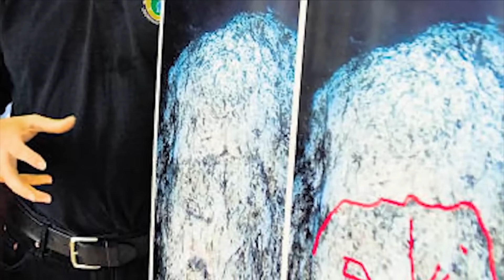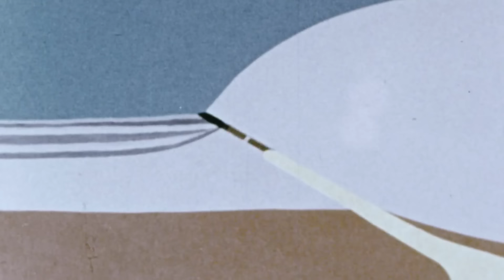The Proof is Out There: Perplexing Mysteries of Ancient Stones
Explore the most compelling ancient rock mysteries that challenge history and defy explanation in this compilation from The Proof is Out There.